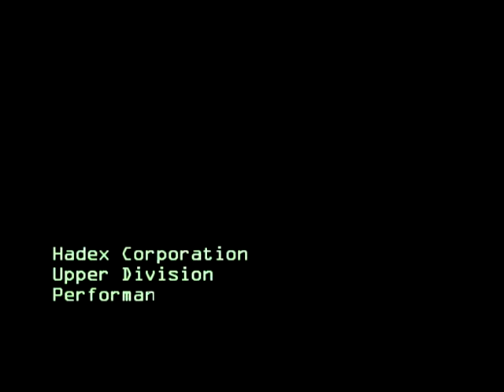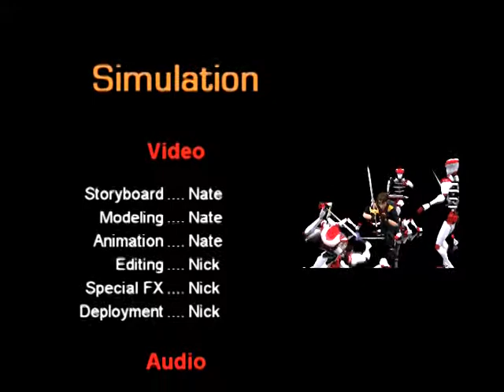Christopher Aerostat: Simulation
An old animation short that I created several years ago for a college class.  Props to my brother for sound and editing.